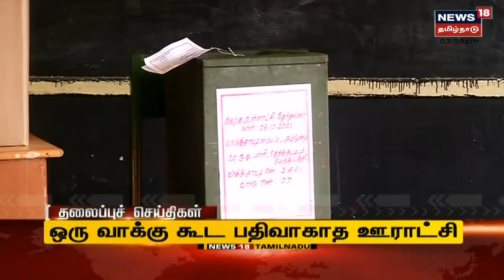தற்போதைய நேரத்தின் தலைப்புச் செய்திகள் | Today Headlines | News18 Tamil Nadu | Wed Oct 06 2021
00:12 - ரயில்வே ஊழியர்களுக்கு போனஸ் அறிவிப்பு
00:29 - 2 பேருக்கு வேதியியலுக்கான நோபல் பரிசு
00:45 -பிற்பகல் 1 மணி வரை 33.78% வாக்குப்பதிவு
01:02 - ஒரு வாக்கு கூட பதிவாகாத ஊராட்சி
01:15 - உருவாகிறது புலம்பெயர் தமிழர் நல வாரியம்